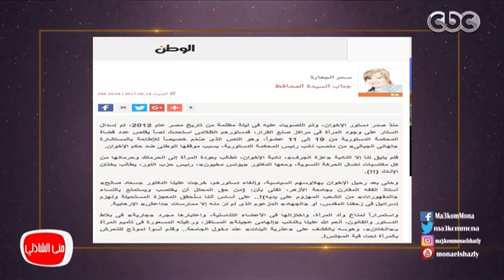معكم منى الشاذلى - أول ظهور للسيدة نادية عبدة محافظ البحيرة بعد توليها منصبها الجديد في برنامج